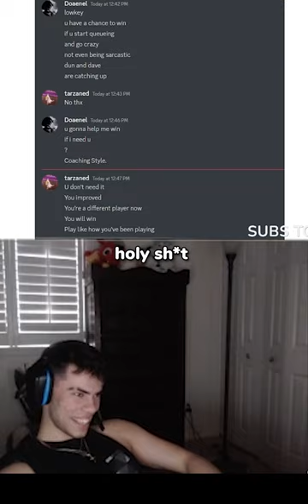I got Tarzaned seal of approval